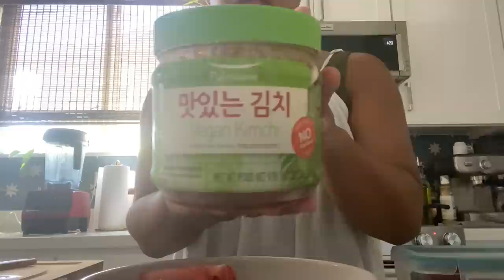Vlog #110 いつも通りのデイビログ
こんにちは！

３人のママ（１０、５、３歳）

Podcast: よなよなネイバーズクラブ
Anchor: よなよなネイバーズクラブ